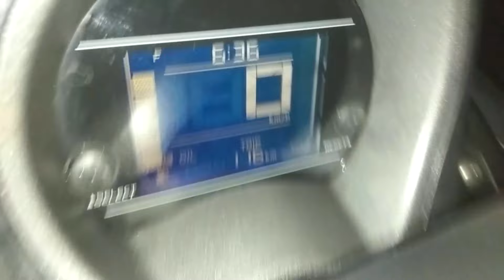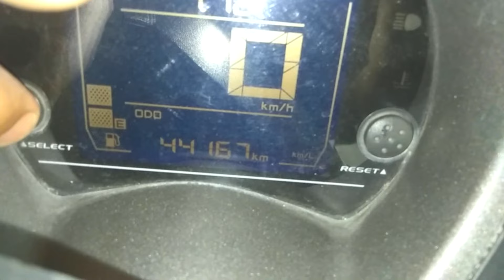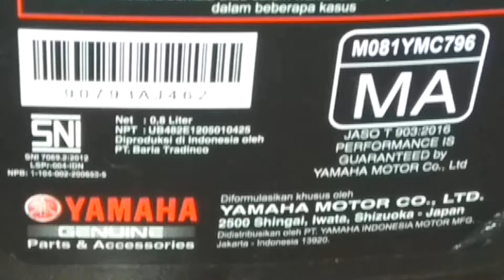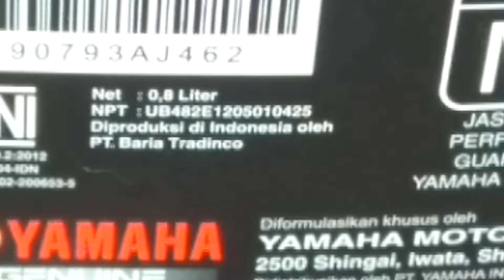Drain Petronas Synthium, awet juga, ganti review oli Yamalube XP yang ternyata layak pakai